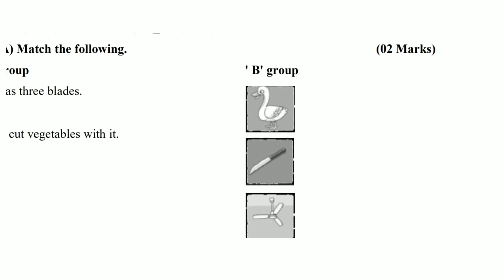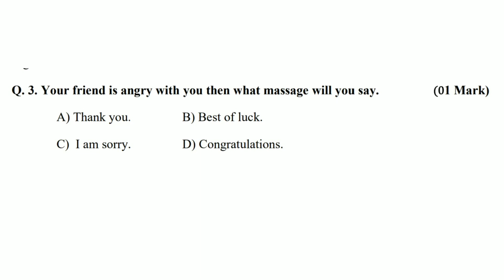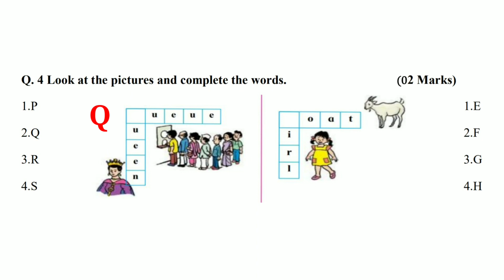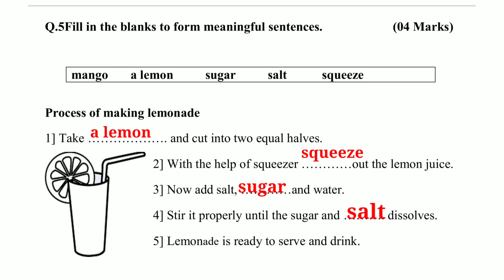5th class English Bridge Course Post Test answer| इयत्ता पाचवी English सेतू अभ्यासक्रम उत्तर चाचणी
5th standard Subject English
Bridge course post test question and answer.

इयत्ता पाचवी English सेतू अभ्यास उत्तर चाचणी 2022-23